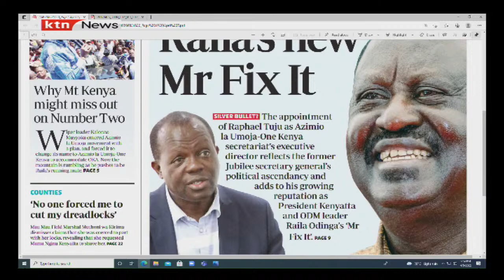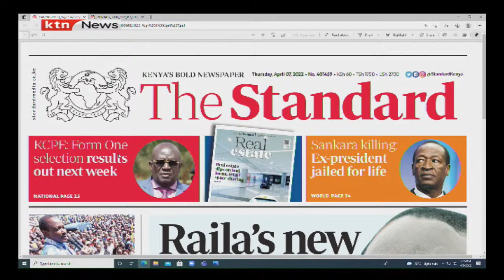KRU unveils plans as they embark on the World cup in July 10th